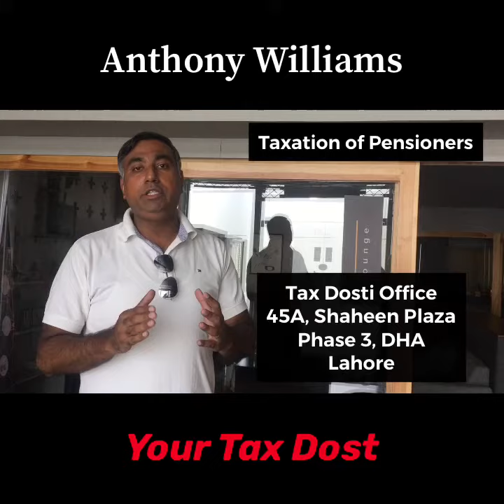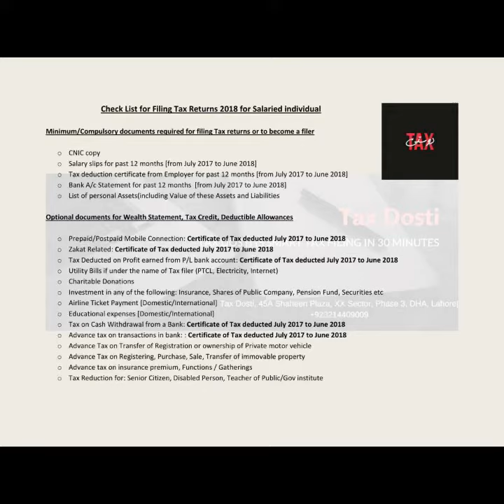Taxation of Pension of Pakistani Citizens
Pensioners in Pakistan have to file their tax returns but as we explain in this video, their pension is exempt from tax.